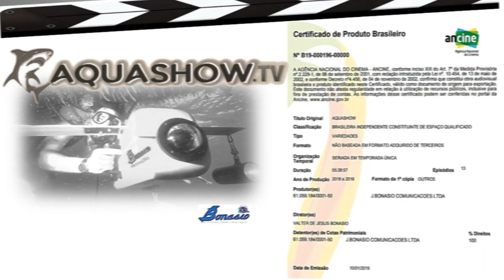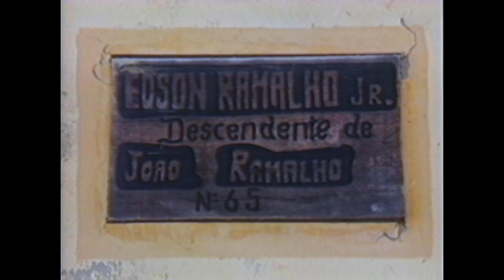PARQUE NACIONAL MARINHO DE ABROLHOS - AQUASHOWTV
In 1985, television producer Valter Bonasio brought the first underwater video recording system to Brazil.

AQUASHOW is a pioneer - in Brazilian television - to produce weekly original documentaries made underwater.

This valuable and historical material was carefully catalogued, according to the location and dates it was recorded, becoming an expressive audiovisual content and an important public and historical environmental, touristic and ecological document. In addition to entertaining... Of course!

02:34 INTRODUÇÃO DO PROGRAMA AQUASHOW E UMA PRÉVIA DOS DESTINOS DESTE EPISÓDIO. ELES VISITARÃO PORTO SEGURO E CARAVELAS NA BAHIA, ONDE FARÃO UM MERGULHO NO ARQUIPÉLAGO DE ABROLHOS E VISITARÃO A ILHA ANCHIETA.

03:34 COMPETIÇÃO DE WINDSURF A EQUIPE AQUASHOW COBRE UMA COMPETIÇÃO DE WINDSURF QUE ACONTECEU NO GUARUJÁ, SÃO PAULO. ESTÃO COMPETINDO ALGUNS DOS MELHORES WINDSURFISTAS DO RIO DE JANEIRO E DE SÃO PAULO. ANA LETÍCIA É UMA DAS PRINCIPAIS COMPETIDORAS FEMININAS. AS CONDIÇÕES METEOROLÓGICAS SÃO SATISFATÓRIAS COM VENTO MODERADO A FRACO. CHEGADA EM PORTO SEGURO

06:24 A EQUIPE DO AQUASHOW CHEGA A PORTO SEGURO, CIDADE LOCALIZADA NA COSTA DO DESCOBRIMENTO CONSIDERADA PATRIMÔNIO NATURAL PELA UNESCO DEVIDO AO SEU HISTÓRICO COMO POLO EXPLORATÓRIO DA COLONIZAÇÃO EUROPEIA. 09:19 VISITA AO PARQUE NACIONAL MARINHO DE ABROLHOS A EQUIPE AQUASHOW VISITA O PARQUE, CONHECIDO COMO O PRIMEIRO PARQUE MARINHO DO BRASIL. ELES MERGULHAM NO PARQUE E EXPLORAM SEU ESPETACULAR CENÁRIO SUBAQUÁTICO.

09:49 A EQUIPE AQUASHOW VISITA CARAVELAS, CIDADE LOCALIZADA A 250 KM DE PORTO SEGURO. EM 1581, OS PRIMEIROS COLONOS PORTUGUESES CHEGARAM A CARAVELAS, INCLUINDO PADRES JESUÍTAS E AVENTUREIROS EM BUSCA DE METAIS PRECIOSOS. A EQUIPE DO AQUASHOW VISITOU A CIDADE EM 1986 PARA DOCUMENTAR SUA VIAGEM EM UM VELHO BARCO SEM NAVEGAÇÃO ELETRÔNICA OU EQUIPAMENTOS DE COMUNICAÇÃO.

11:19 MIGRAÇÃO DAS BALEIAS JUBARTE A EQUIPE DO AQUASHOW DOCUMENTA A MIGRAÇÃO ANUAL DAS BALEIAS JUBARTE DA ANTÁRTIDA PARA O BRASIL. TODOS OS ANOS, AS BALEIAS JUBARTE MIGRAM DA ANTÁRTICA PARA O BRASIL.

12:36 ILHA DE SANTA BÁRBARA E SEU FAROL A PRINCIPAL ILHA DO ARQUIPÉLAGO DE ABROLHOS. O FAROL DA ILHA ESTÁ INSTALADO NUMA ROCHA COM 22 METROS DE ALTURA. É UM DOS FARÓIS MAIS ANTIGOS DO BRASIL. É CONSIDERADO O FAROL MARÍTIMO MAIS PODEROSO DO MUNDO. É POSSÍVEL AVISTAR A MAIS DE 100 KM DE DISTÂNCIA.

13:22 FAUNA E FLORA DE ABROLHOS PÁSSAROS A GRAZINA E OS ATOBÁS BRANCOS FAZEM SEUS NINHOS NESTA ILHA. O PÁSSARO BOOBY BRANCO É EXCLUSIVO DESTA REGIÃO. OS VISITANTES PODEM SE APROXIMAR DELES JÁ QUE ESTÃO ACOSTUMADOS COM OS PESQUISADORES. RECIFE DE CORAIS

14:05 ABROLHOS POSSUI UMA ÁREA QUE PROTEGE MAIS DE 91 HECTARES TANTO ACIMA COMO ABAIXO DA ÁGUA. POSSUI O MAIOR BANCO DE CORAIS DO ATLÂNTICO SUL, TORNANDO-SE UM DOS MELHORES PONTOS DE MERGULHO DO BRASIL. SUA FORMAÇÃO DE CORAL É ÚNICA. EXTENSA ÁREA DE CHAPERÕES EM FORMA DE CORAL, VARIANDO DE PROFUNDIDADES ENTRE 18 METROS ATÉ O NÍVEL DA SUPERFÍCIE. OS CHAPERÕES CRESCEM PRÓXIMOS UNS DOS OUTROS EM ALGUMAS ÁREAS, FORMANDO LABIRINTOS CHEIOS DE VIDA MARINHA. UBATUBA E SACO DA RIBEIRA

16:20 UBATUBA ESTÁ LOCALIZADA NO LITORAL NORTE DE SÃO PAULO. É UM PARAÍSO PARA OS AMANTES DA NATUREZA E ENTUSIASTAS DE ESPORTES AQUÁTICOS. GRANDE PARTE DA MATA ATLÂNTICA AINDA ESTÁ PRESERVADA. SACO DA RIBEIRA

17:45 O SACO DA RIBEIRA É ONDE A MAIORIA DOS BARCOS DA REGIÃO ESTÃO ANCORADOS. É DAQUI QUE PARTIMOS RUMO À ILHA ANCHIETA.

18:30 ILHA ANCHIETA SUA HISTÓRIA E SUA ÁREA PROTEGIDA. HISTÓRIA A ILHA ERA CHAMADA DE "LUGAR CALMO" PELAS TRIBOS TAMOIOS E TUPINAMBÁS QUE ALI VIVIAM. EM 1563, APÓS UM TRATADO ASSINADO PELOS MISSIONÁRIOS JESUÍTAS JOSÉ DE ANCHIETA E MANUEL DA NÓBREGA, OS COLONOS PORTUGUESES PUDERAM VIVER COM MAIS TRANQUILIDADE NA ILHA. EM 1902, UMA COLÔNIA PENAL FOI CONSTRUÍDA NA ILHA. CERCA DE 410 FAMÍLIAS FORAM DESAPROPRIADAS PARA DAR LUGAR A ELA. DURANTE O GOVERNO DE GETÚLIO VARGAS, PRESOS POLÍTICOS FORAM MANTIDOS NA ILHA. EM 1942, TORNOU-SE O PRESÍDIO DA ILHA ANCHIETA, ONDE ERAM MANTIDOS CERCA DE 450 PRESOS DE ALTA PERICULOSIDADE. ÁREA PROTEGIDA

22:05 A ILHA É AGORA UMA ÁREA PROTEGIDA SOB O PARQUE ESTADUAL DA ANCHIETA. A PESCA E A CAÇA SÃO PROIBIDAS NESTA ÁREA, MAS O MERGULHO É PERMITIDO. A PROFUNDIDADE VARIA DE 6 A 15 METROS COM UMA TEMPERATURA MÉDIA DA ÁGUA DE 16 A 27 GRAUS CELSIUS. O FUNDO É COMPOSTO POR FALÉSIAS ROCHOSAS, AREIA, CORAIS CÉREBRO, ESPONJAS E MUITOS OUTROS.